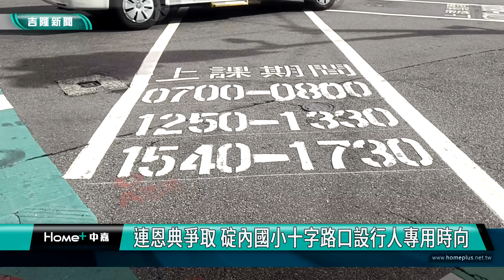基隆|連恩典|謝國樑|暖暖區碇內國小|十字路口|源遠路|碇內街|學童行的安全|導護老師|安全過馬路|行人專用時向|對角線|連恩典爭取 碇內國小十字路口設行人專用時向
連恩典爭取 碇內國小十字路口設行人專用時向

(中嘉吉隆新聞記者吳俊松/基隆報導)讓人流和車流可以安全分流的行人專用時向，在基隆市議員連恩典爭取下，暖暖區碇內國小旁邊的十字路口，也劃設好行人專用時向，希望在上、下課時間，提升來往碇內國小學生、家長，以及行人過馬路的安全性和便利性，也減少影響到車輛的行進停等！

全新劃設好的行人專用時向要提升這裡行的安全！基隆市議員連恩典，更特地利用上學時間現場關心了解，由於碇內國小就在這個十字路口旁邊，每天都有許多學生和家長以及民眾，利用這個十字路口來來往往，再加上源遠路和碇內街巷道的大小車流量也非常多，因此在市議員連恩典積極向市政府交通處爭取下，把這個十字路口，劃設好行人專用時向，希望在上、下課專用時間內，紅燈時車輛全部停等，讓過馬路的學生、家長和行人，可以直接走對角線，提升過馬路的安全性和便利性，同時減少影響車輛的行進和停等！

碇內國小最近大門口以及地坪以及門口到穿堂的風雨走廊才重新整建好落成啟，現在學校旁邊這個十字路口又劃設好行人專用時向，提升學生過馬路的安全，可以說是雙喜臨門，因此碇內國小校長和負責上下學時間，督導保護學生過馬路安全的老師，都非常感謝和肯定連恩典議員的用心！

目前規劃這個十字路口行人專用時向使用的時間，是以學生上、下課的時間為主要考量，早上七點到八點；中午十二點五十分到一點半；下午則是三點四十分到五點半！